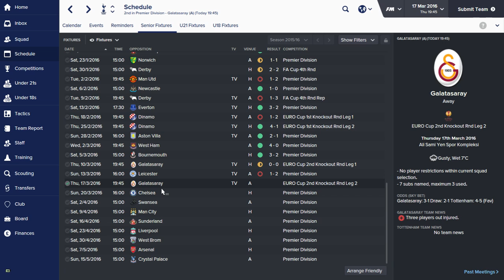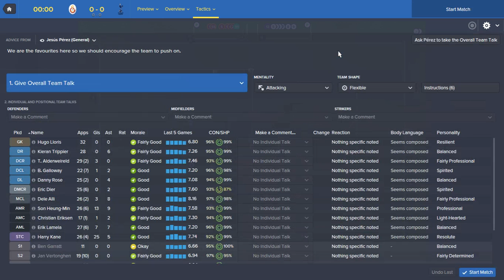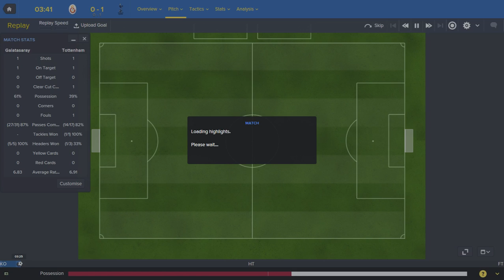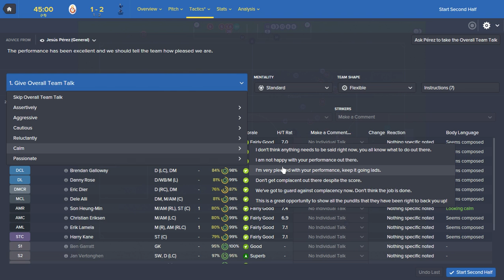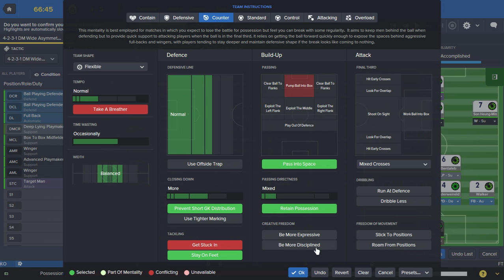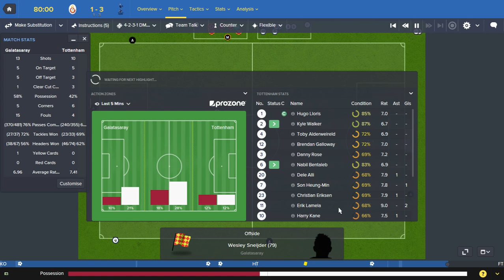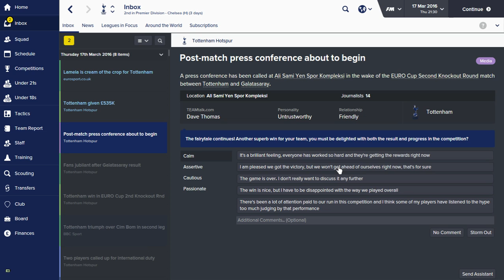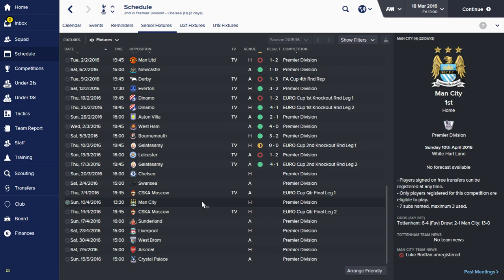Football Manager - Super Spurs | Episode 14 Galatasaray away..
2nd round knock out of the Europa. 0-0 after the first leg, can we make it through?